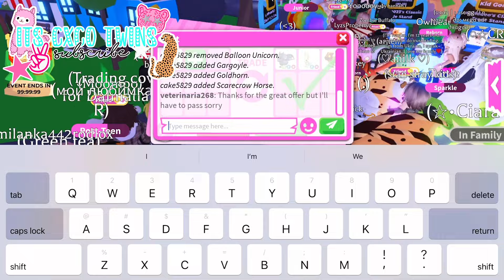WAS I OVER?! 🥹 Trading To My Dream Pets In Adopt Me! *Rich Trading* Its Cxco Twins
:¨·｡·¨: ─── ୨ 🛍️⚡️🌎 ୧  `·｡ ｡・
𝐇𝐞𝐲𝐲 𝐂𝐨𝐜𝐨𝐧𝐮𝐭 𝐒𝐪𝐮𝐚𝐝!

╭ → 🐬 ☆ ꒰ info !! ꒱ ☆ 🍋
┊ ☆‧˚🐢 𝐘𝐓 𝐂𝐡𝐚𝐧𝐧𝐞𝐥: 𝐈𝐭𝐬 𝐂𝐱 𝐜𝐨 𝐓𝐰𝐢𝐧𝐬 ! 🎧🦩
╰ → ° ｡🍦 ꒰Owners (Bella & Vicky) ꒱ 🌊༄

🍩⚡️𝐌𝐨𝐫𝐞 𝐀𝐛𝐨𝐮𝐭 𝐭𝐡𝐢𝐬 𝐕𝐢𝐝

Hey Coconut squad!! 🥥💞 Today we are going into rich Adopt Me trading servers and trying to get two specific dream pets (exotics included) in today’s video! 🐾 hope you all enjoy 🫶

WAS I OVER?! 🥹 Trading To My Dreams Pets In Adopt Me! *Rich Trading* Its Cxco Twins

{𝐒𝐨𝐜𝐢𝐚𝐥𝐬} 🥭✈️

💪🐬💓𝑹𝒆𝒂𝒔𝒐𝒏𝒔 𝒕𝒐 𝒃𝒆 𝑮𝒓𝒂𝒕𝒆𝒇𝒖𝒍: 24.5k Coconut members!

🤭𝐓𝐚𝐠𝐠𝐢𝐧𝐠 𝐏𝐞𝐨𝐩𝐥𝐞/ 𝐊𝐞𝐲 𝐖𝐨𝐫𝐝𝐬